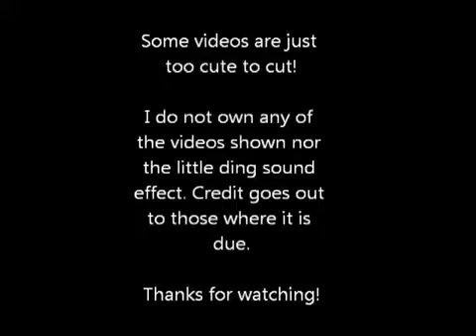Top 10 Funny Animals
Самое смешное видео!!))))